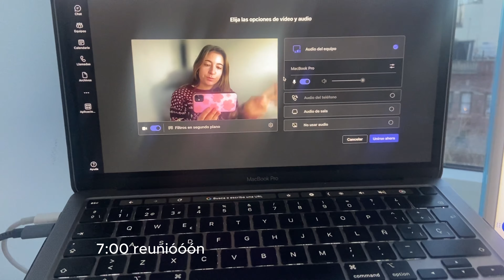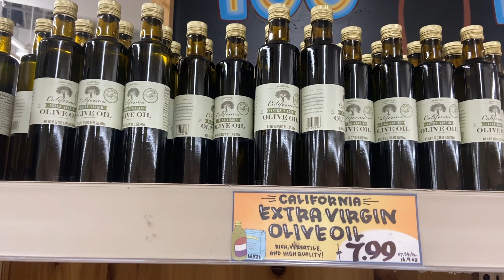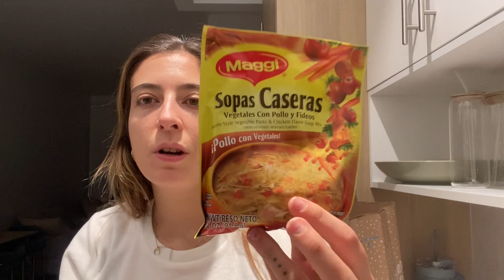VLOGMAS 5🗽| Vida en Nueva York, trabajando en casa y mini compra en Trader Joes 🛒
Desde abril de 2023 vivo en Nueva York 🗽🇺🇸

Y ahora, en diciembre he decidido hacer un vídeo cada día hasta el 24 de diciembre🌲.

En estos vídeos comparto mi experiencia y te llevo conmigo para que veas cómo es vivir en esta ciudad y lo que hago en mi día a día.

Me ha encantado grabar este vídeo. Si te ha gustado, please, dímelo en los comentarios :)

📩 Si tienes cualquier pregunta, estoy al otro lado